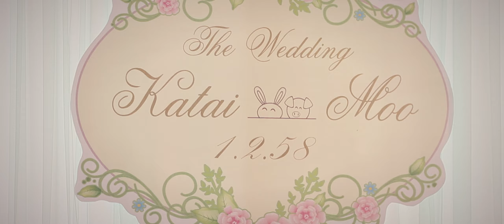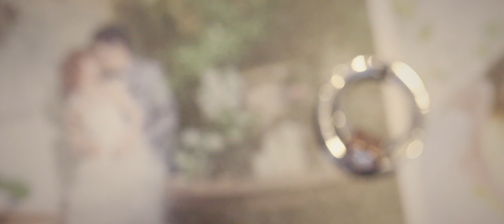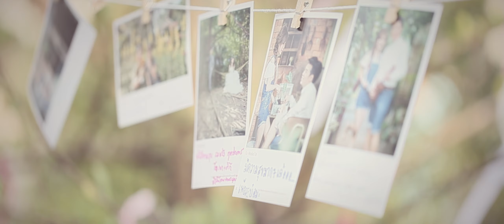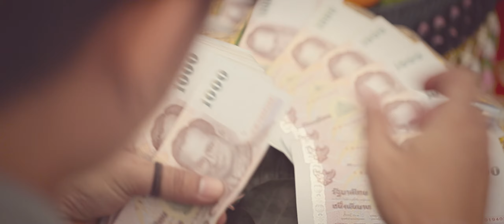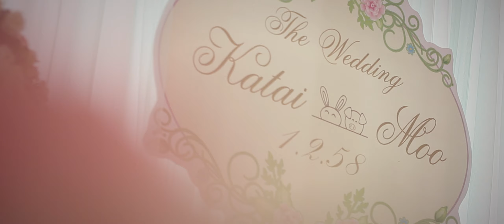[Emotions] Katai & Moo : Engagement (Full version)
@ White House

1 FEB 2015